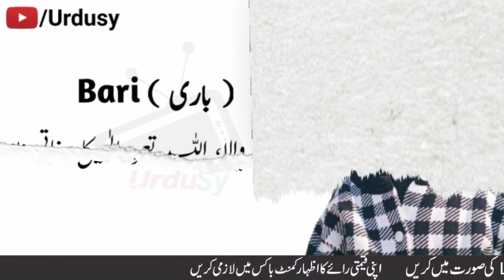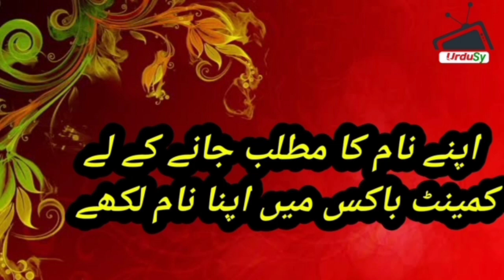Top 20 Best & Modern Islamic Boys Name With Meaning In Urdu and Hindi || New Names 2021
Top 20 Best & Modern Islamic Boys Name With Meaning In Urdu and Hindi || New Names 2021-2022 || Latest Names Meaning 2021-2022